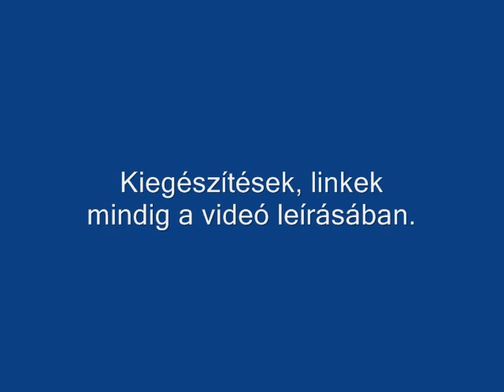JM238 - Kérdeztétek 6. (dimenziók, lények, különleges képességek)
Emlékeztető:
Carmine Mirabelli, Wolf Messing

-A REIKI nagyon kényelmes: csak a testemre teszem a kezem, és gyógyítja a testet, lelket, és NYITOGATJA A TUDATOT ! A testünkre tehetjük a kezünket ÁLLANDÓAN: buszon, váróteremben, lefekvéskor este, beszélgetés, evés, tanulás, gépezés, filmnézés, hajszárítás közben, ... !
CSAK megbízható mesterhez szabad menni Reikit tanulni, akit ajánlott egy megbízható ismerősünk, mert sok a csaló ! Kérdezzük körbe az ismerőseinket !
Győrben, Veszprémben és Bp-en tudok nagyon ajánlani őt: kalaziagi-reiki.hu
De sok településen vannak Villás Béla által tanított Reiki tanárok, (bár tőlük nincs tapasztalatom, de feltételezem, hogy nagyon megbízhatóak) : arkadiafenyei.hu/reiki-tanarok.html

-Mindig, mielőtt lekapcsolom a gépet, megnézem az ÚJ KEZDET című videómat, mert nekem sokat ad, és így egészen máshogy folytatódik a napom. (Minden videóm magamnak is szól.) Te azt a videót nézd meg mindig, ami Neked a legtöbbet adja. (függetlenül attól, hogy ki készítette).